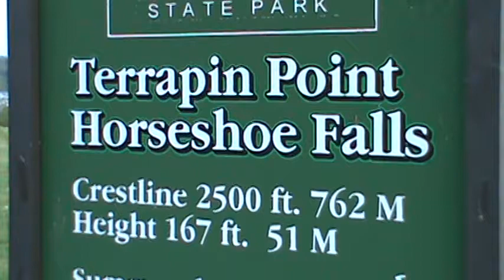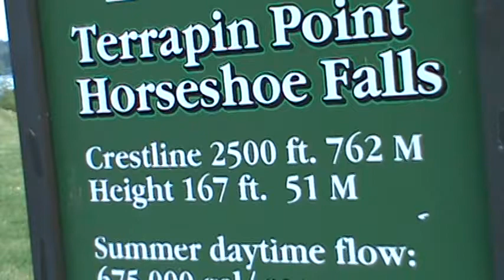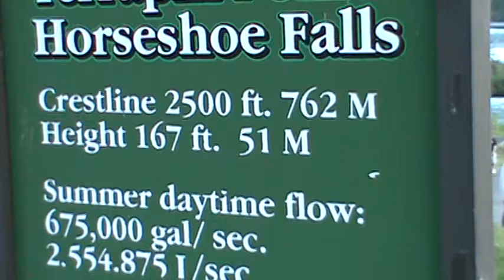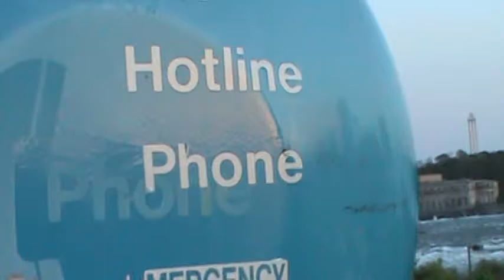View of Horseshoe Falls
This is Terrapin Point U.S.A.  I'm looking at the Horseshoe Falls and chatting a little about it at the gorge.  I've lived in Niagara Falls most of my life so I might see it a little different than some people.